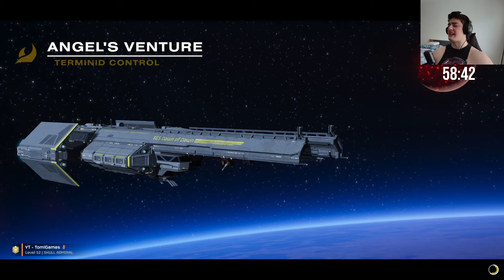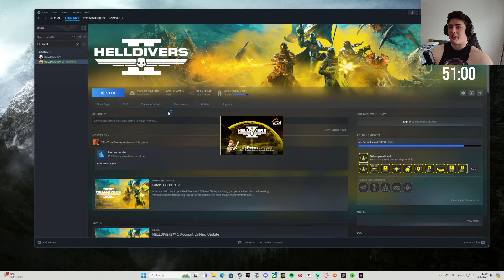HELLDIVERS 2 Has 60-Minutes To Impress Me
Today we will play Helldivers 2 and see if it can impress me in just 60 minutes of time. After Helldivers almost died and had negative reviews on steam a miracle happened and Sony and Arrowhead Game Studios decided they won't go through with their decision of needing a PlayStation account to play Helldivers 2 in the new update, and they even added a new war bond, so I wanted to celebrate and bring this amazing game into my series of 60 Minutes To Impress Me. Enjoy my chaotic, but action paced gameplay from this coop shooter game.